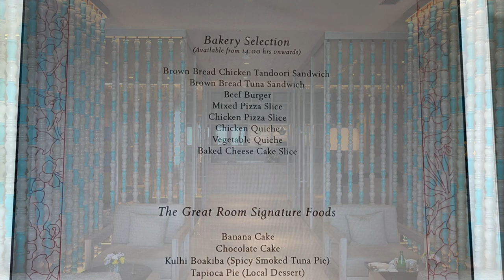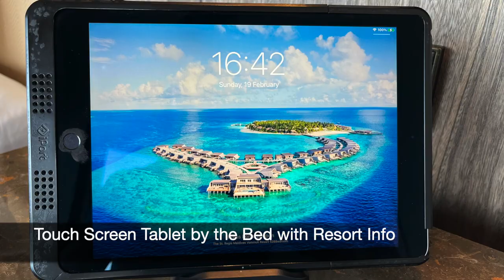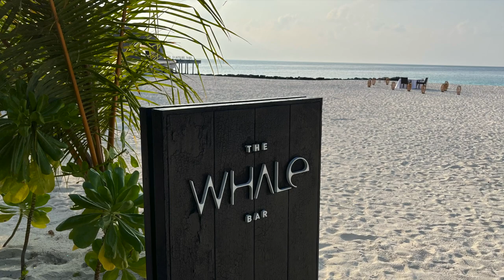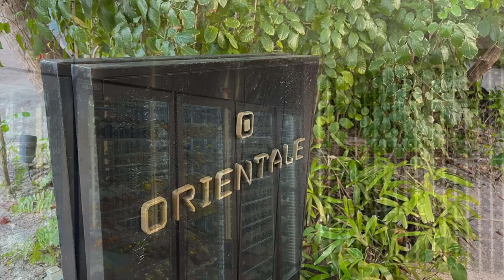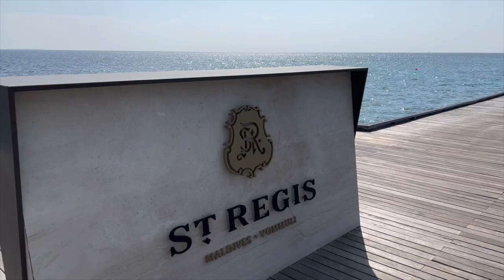St Regis Maldives Vommuli Review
St. Regis Maldives Vommuli Review, including the St. Regis Maldives seaplane lounge, an Overwater St. Regis Suite, the John Jacob Astor Estate 3 Bedroom Villa, Iridium Spa, sunset and champagne sabrage at The Whale Bar, dinner at Orientale and ALBA Restaurants, breakfast buffet, and more.

Our luxury travel company reserves the St. Regis Maldives Vommuli and other luxury hotels and resorts with STARS, Virtuoso or preferred partner benefits.